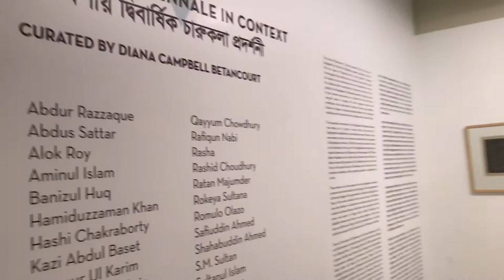Dhaka Art Summit 2018 | Bangladesh Shilpakala Academy | Part-3